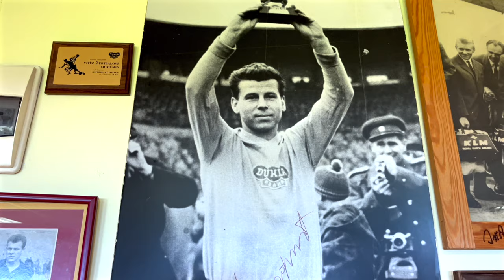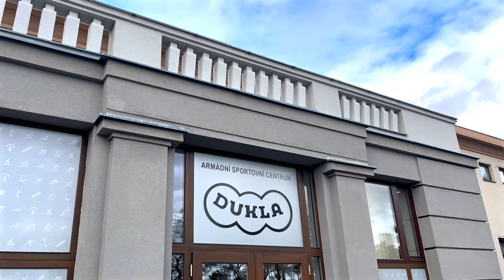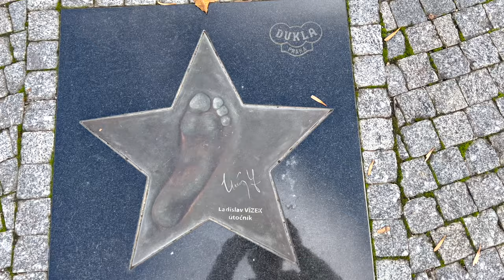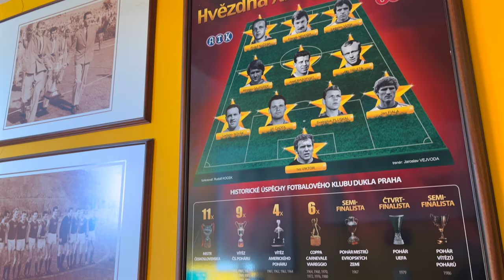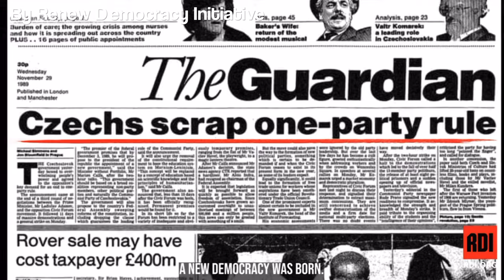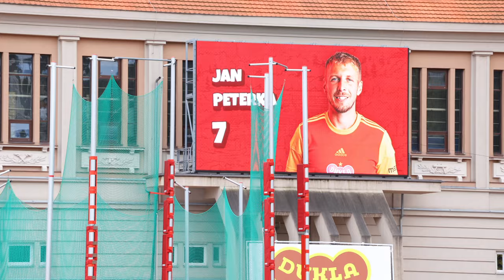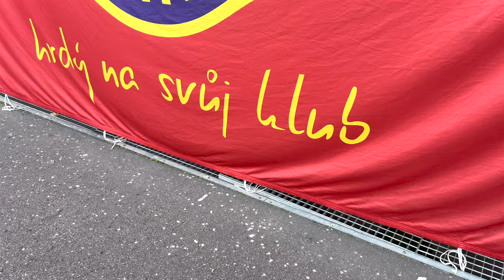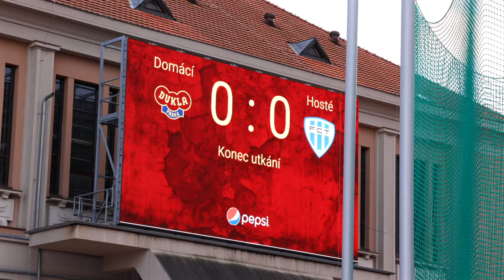🟡🔴FK Dukla Praha: Visitando el estadio de los SOLDADOS🟡🔴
Acompáñanos en esta visita al Juliska Stadion del histórico FK Dukla Praha, te mostramos sus interiores, te contamos sobre la historia del club y te mostramos sus hinchas apoyando desde la tribuna en un partido de la segunda división checa.
¡Una experiencia emocionante!